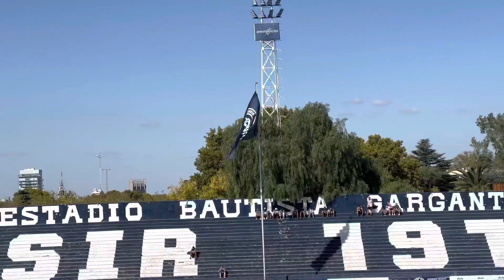Independiente Rivadavia 2 - 1 Ferro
👉🏼 Todo el color de la hinchada de la Lepra
⚽️⚽️ NO te pierdas los 2 goles de Arce